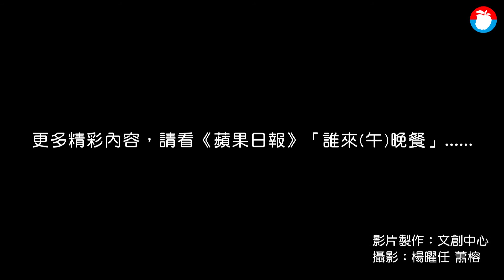【誰來晚餐】機器人搶不走我的飯碗 | 蘋果新聞網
「剃頭的、吹鼓吹，天下第一衰。」古早台灣人有職業歧視，剃頭指的是理髮匠，至於吹鼓吹，鼓吹是嗩吶，其實就是殯葬業，在台灣人眼中，理髮和殯葬這2種職業，都是不入流的行業。時代在變，不入流的職業，可以經營得有聲有色，殯葬大王股票可以上市櫃，身家上百億；洗頭妹更可以跨足醫美、冰品業，事業體橫跨兩岸，年營收超過60億元。